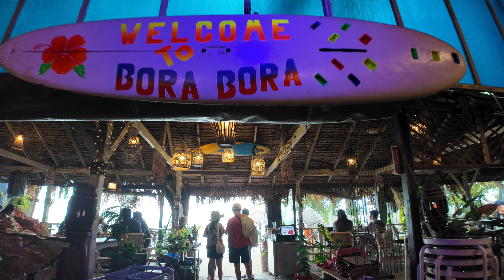Penang 23 August 2024 (Day 1)